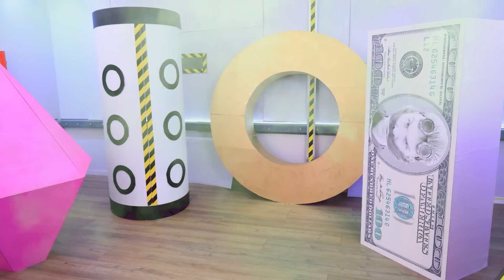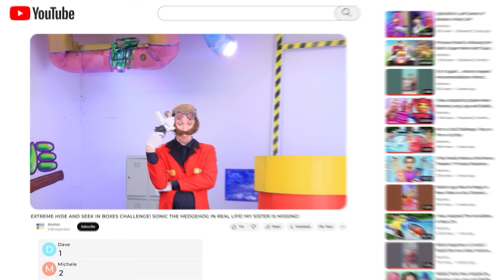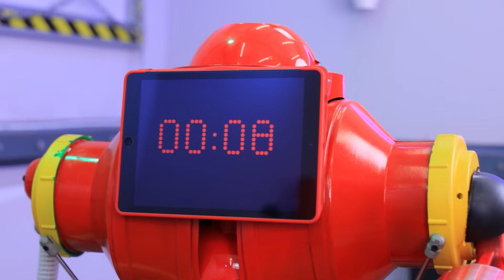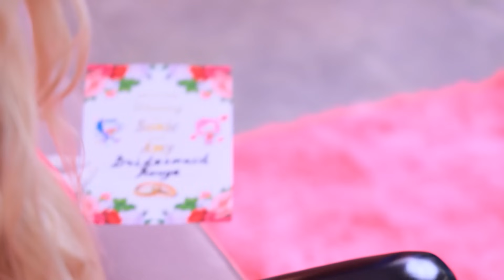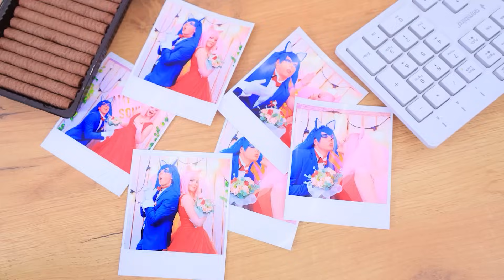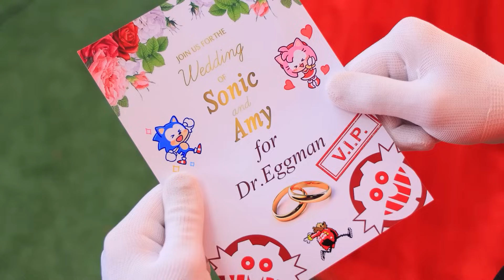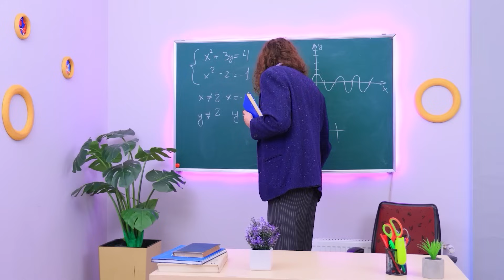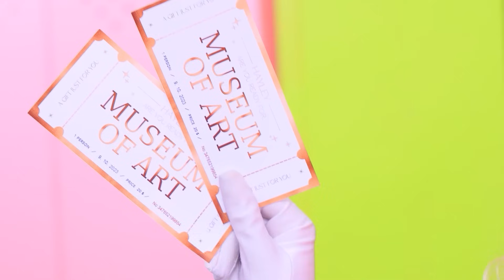My Sister is Missing! Extreme Hide and Seek in Boxes Challenge! Sonic the Hedgehog in Real Life!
Do you like extreme hide and seek in boxes challenge?! Let's play with Sonic the Hedgehog in real life!